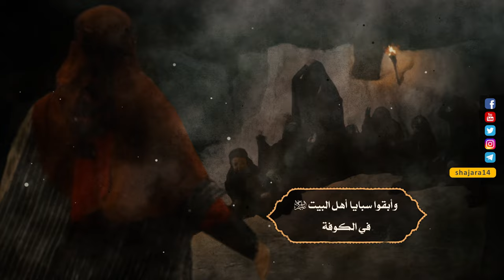في مثل هذا اليوم - الخامس عشر من محرم الحرام عام 61 للهجرة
في مثل هذا اليوم نزل الإمام الحسين عليه السلام قصر بني مقاتل، ودعا عبيدالله بن الحرّ الجعفي لنصرته فلم يجبه.